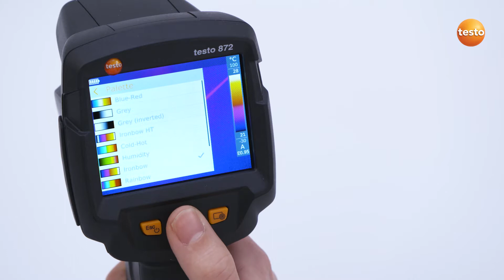How to - testo 865 - 872 Selecting colour palette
Testo 865 -872  Thermal imaging Cameras provide an instant and contactless diagnosis, that no other technology can offer.

This video provides an overview on how to operate the testo thermal imaging camera range